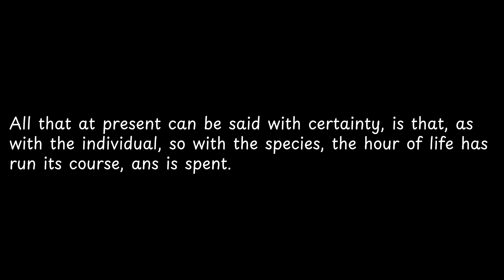All that at present can be